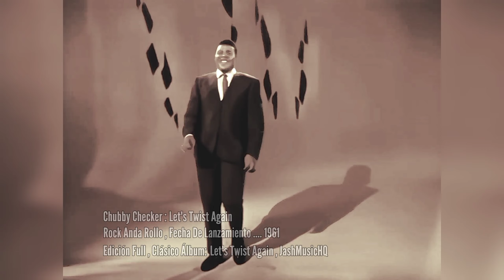Chubby Checker : Let's Twist Again / HD